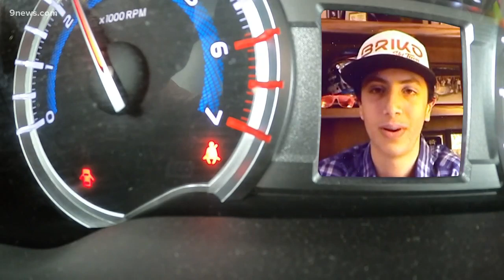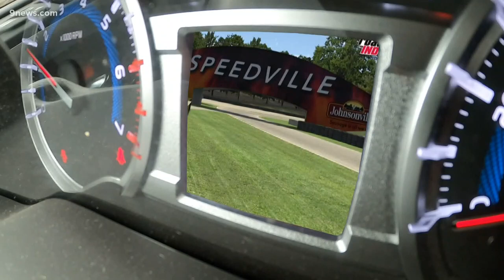16-year-old pro driver in Keystone racing online to keep skills sharp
Max Kaeser, a 16-year-old professional race car driver from Keystone, is racing in online video game circuits to keep his skills sharp during the COVID-19 pandemic.

9NEWS (KUSA) is located in Denver, Colorado.